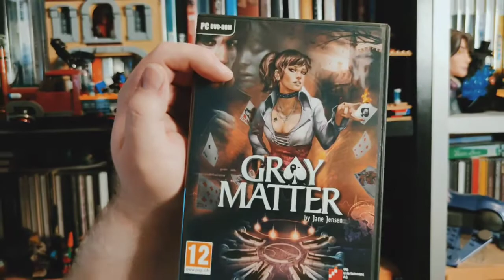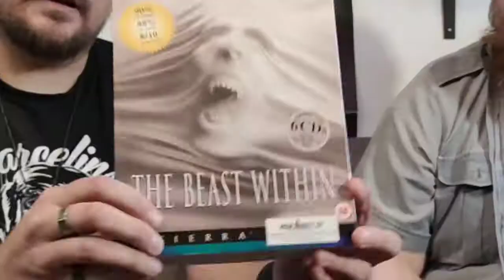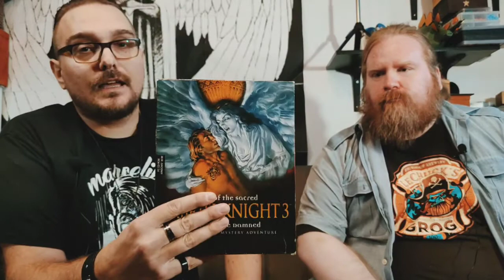Pointtaa&Klikkaa Co-op #5: Gabriel Knight special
Pointtaa ja klikkaa pureutuu Gabriel Knightin yliluonnolliseen maailmaan! Vieraana Lauri Puiseva. Tehdään myös katsaus Laurin kokoelmaan.

0:00 Intro
1:00 Lauri ja kokoelma
4:11 Gabriel Knight 1
17:10 Gabriel Knight 2
24:20 Sierran Pelikatalogeja
27:45 Gabriel Knight 3
42:00 Loppusanat